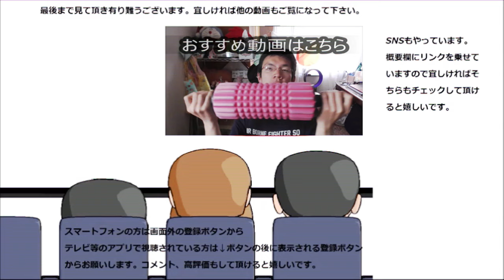ファミリーマート フィッシュフライを食べてみた。お魚は又お肉とは違う～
ファミリーマート　フィッシュフライを食べてみました。白身魚のフライはお肉とは又違った美味しさがありますね～
あっさりしていてさっぱり！！
贈り物は此方まで↓
〒153-0042